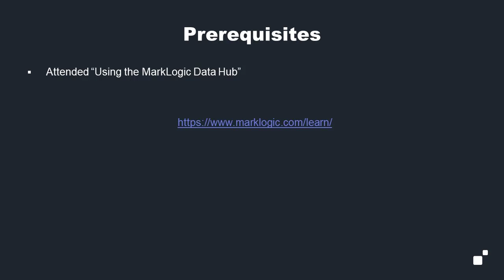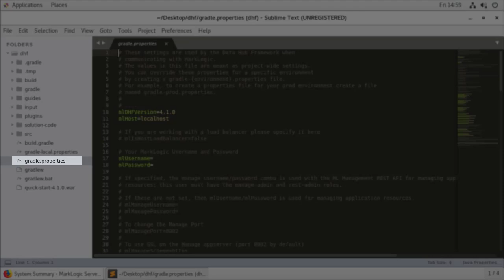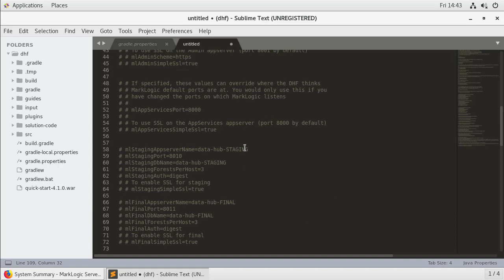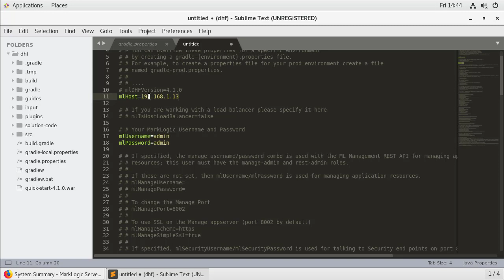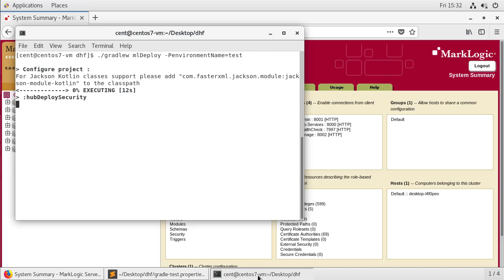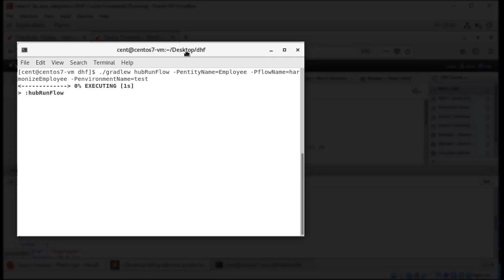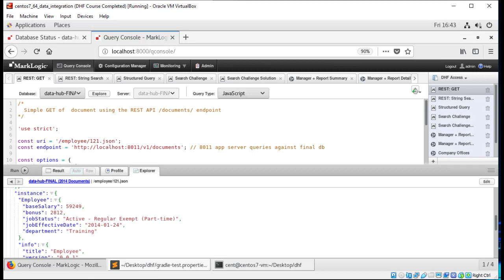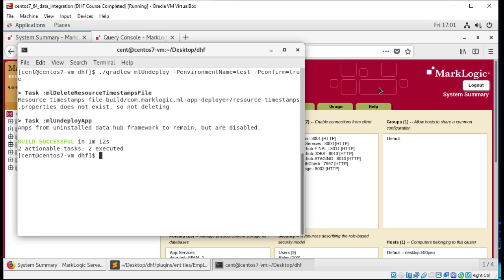Deploying Across Environments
So you’ve built a data hub on your local development machine and now want to promote it to another environment, such as your test or production cluster. How would you go about achieving this goal? In this tutorial you will learn how to use ml-gradle to deploy your MarkLogic Data Hub across environments with a consistent, automated and repeatable approach.